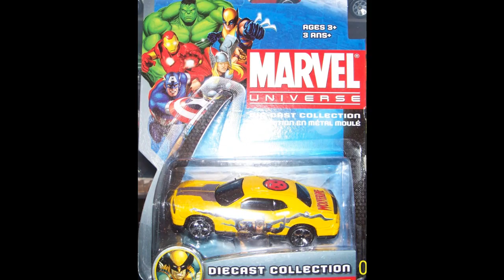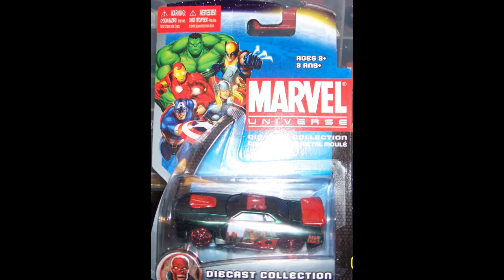MARVEL UNIVERSE DIECAST COLLECTION!